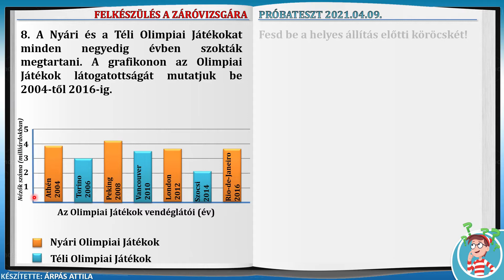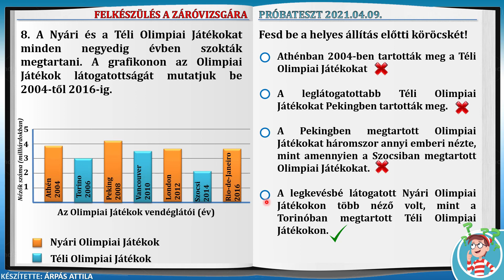GRAFIKON OLVASÁSA – PRÓBATESZT MATEMATIKÁBÓL 8. FELADAT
FELKÉSZÜLÉS A ZÁRÓVIZSGÁRA – PRÓBATESZT MATEMATIKÁBÓL
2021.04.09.